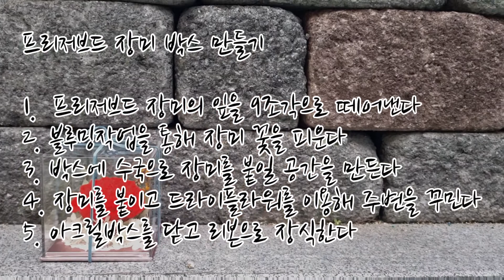(SUB) 1000일동안 시들지않는 장미(preserved rose), 아크릴 상자 만들기 _플로리스트 콩자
안녕하세요 플로리스트 콩자입니다.

보통 장미는 일주일 이상 지나면 시들기 시작해서
많이 속상하시죠?
이번에는 1000일동안 시들지않는 프리저브드 장미로 아크릴박스를 장식해봤습니다.

약품처리된 진짜 장미로 오랫동안 감상해보시기 바랍니다.

프리저브드 장미는 습기와 직사광선에 약하니
보관시 주의하시기 바랍니다